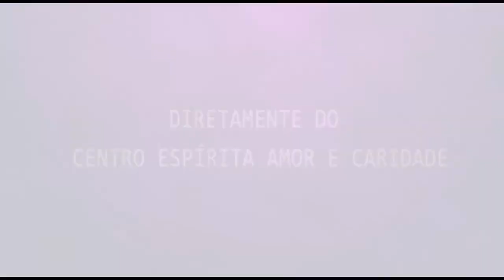Palestra Espírita - José Natal - Sublimidade do perdão